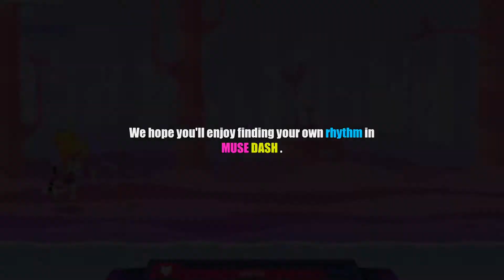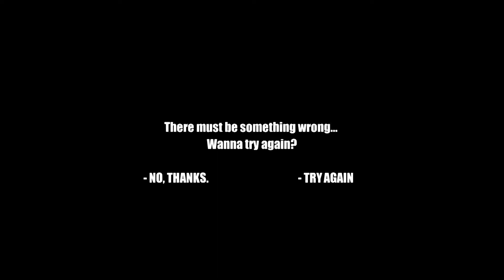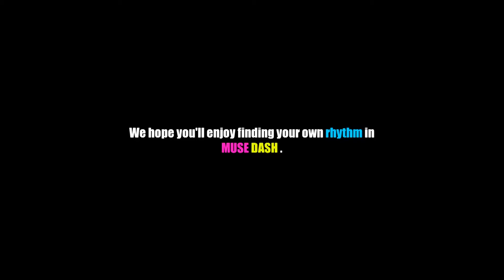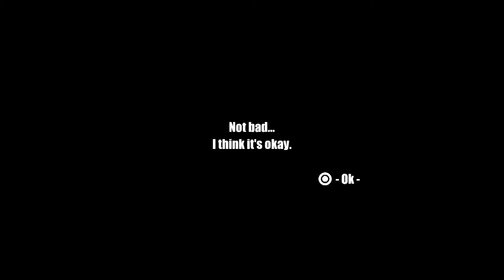Let's Try Muse Dash - This Is My Weakness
I can't stop playing this game. Send help.

Play as characteristic Heroines, Dash through fairy tale like stages, Dancing to the rhythm and beats, Kick those silly cute enemies into outer space!